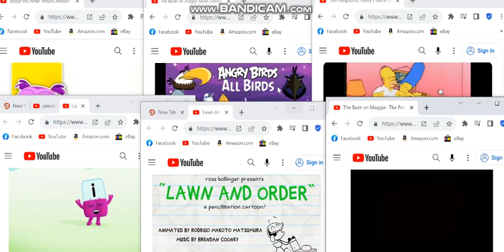Annoying Goose 6 Birthday Party Not Fire Remastered